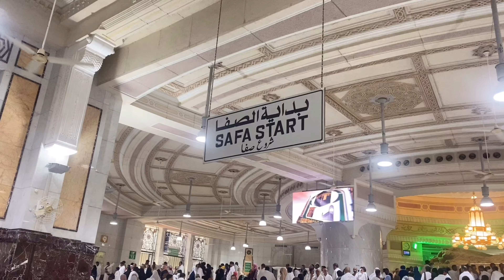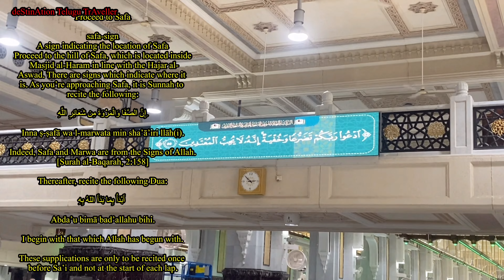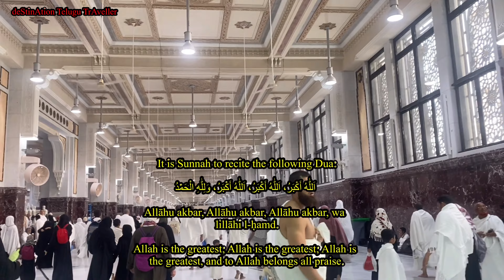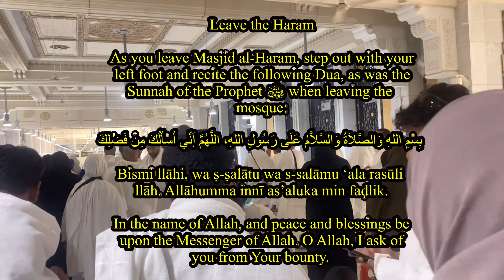Safa to Marwa SA'I (SAEE) Umrah Hajj Kaaba Makkah islam islamic travel makkah vlog #